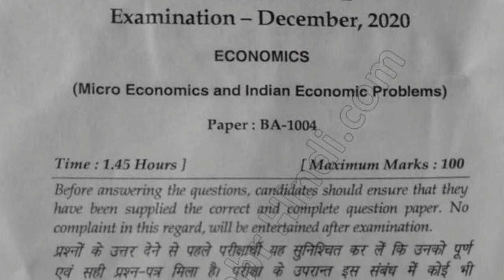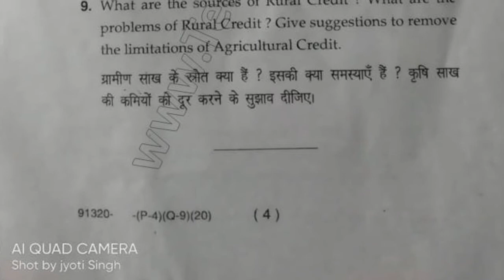2020 Mdu BA DDE 1st Year Economics Question Paper